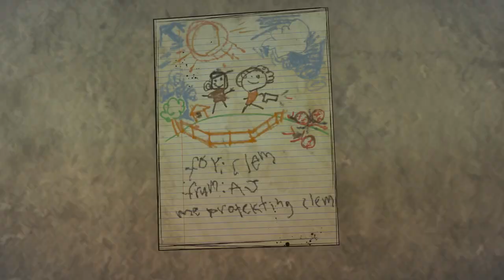AJ NOO!!!!! // The Walking Dead Season 4/ Episode 2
~ OPEN ME ~

This is my :
Origin ID: charliemarie18
Steam username: JustChibi
Episode 2 is FINALLY OUT and this one really took a turn!

The series keeps getting better and better
I record with OBS and edit with Wondershare Filmora.
I make my thumbnails with GIMP 2.
YouTube Profile was made by Moon Prince